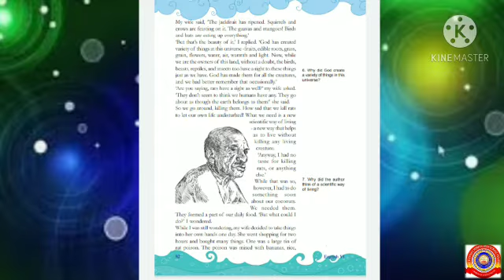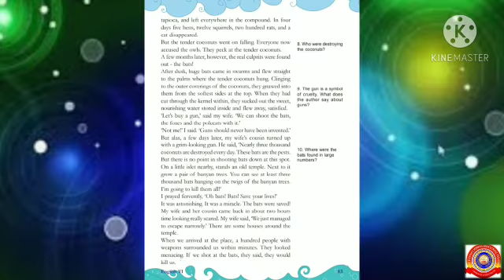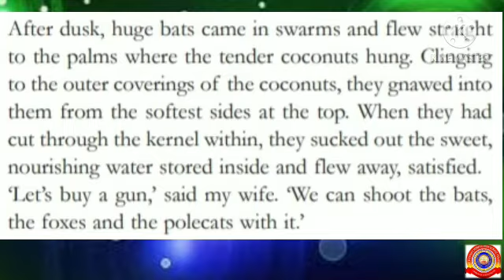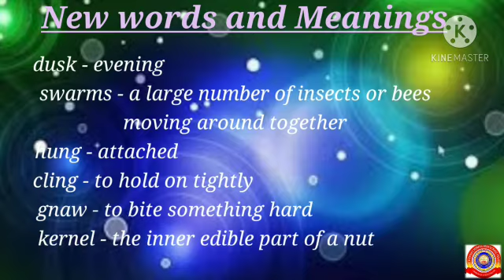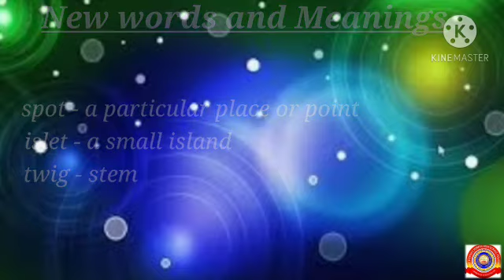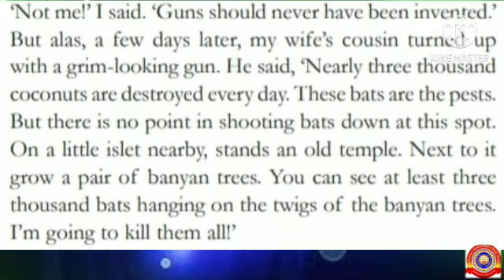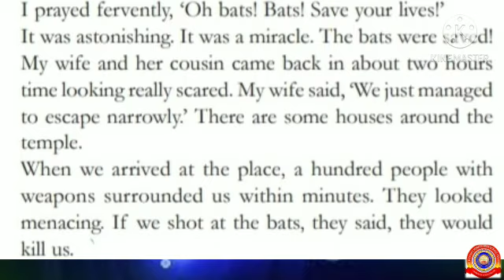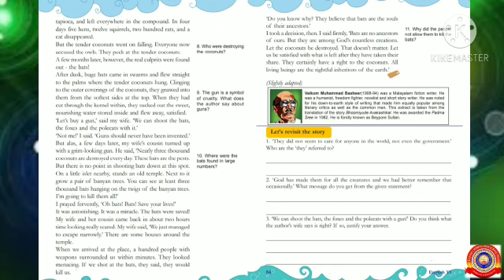KRSMA#Standard 6 English Part 5 Unit 3 Lesson 2 The Rightful Inheritors Of The Earth.